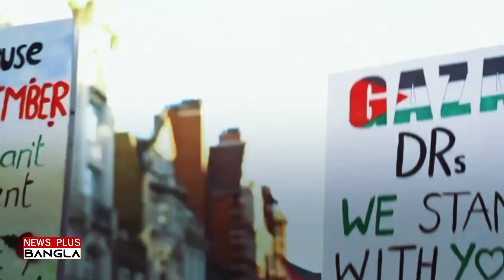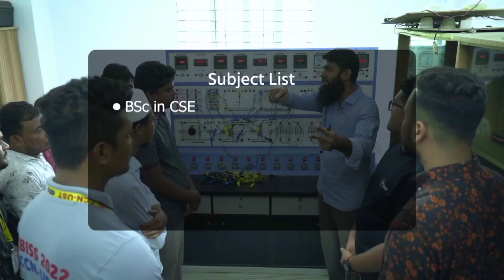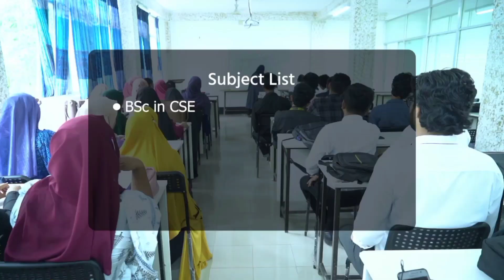ইসরায়েল এবার পা'লা'বে কোথায়, ফি'লিস্তি'নি'দের সমর্থনে লন্ডনে ৩ লাখ মানুষের বি'ক্ষো'ভ | News Plus